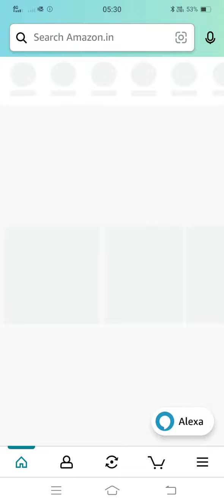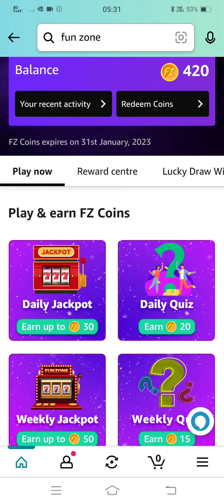Amazon Daily Jackpot | play & earn FZ coins | 20th Dec 2022